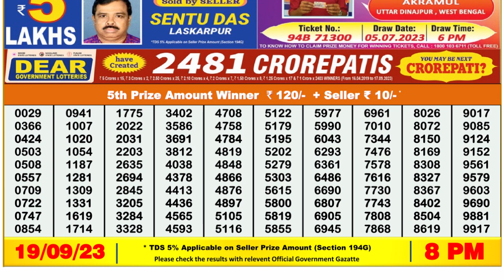Nagaland Lottery Sambad Live 8pm 19.09.23